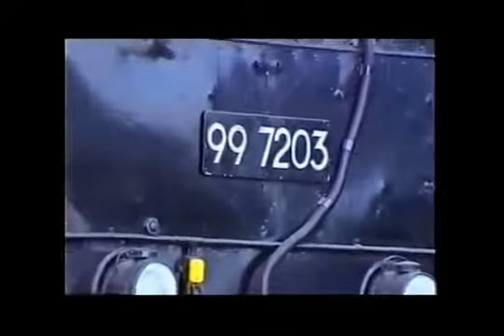TECHNIK Brienz Rothornbahn 4